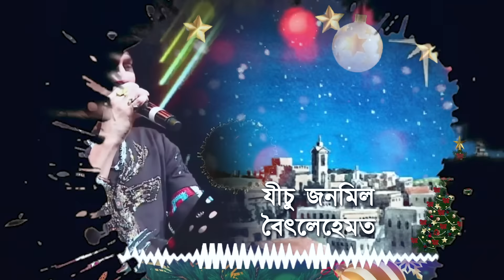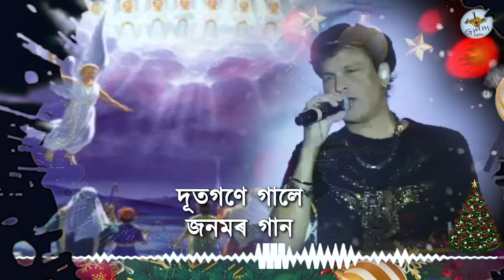ZUBEEN GARG l 🎄 Christmas Christmas Song l BORDIN HOL EK POBITRA DIN l Timothy' Das Hanse l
Assamese Christmas song BORDIN hol ek pobitro din .
Lyrics and composed by- Timothy Das Hanse.
Singer - Jubin Garg.
Music Arranger- Arup Dutta.
Video editor -Kaustov Borah.
Chief executive Director-Beauty Boruah.
Executive Director-Dr Rupsanchita Das Hanse.
Chief Adviser -Biman Boruah.
Any illegal copying and uploading of the song and videos is strictly restricted.
Legal action will be taken against the unauthorised uploading in any music and Video channel.